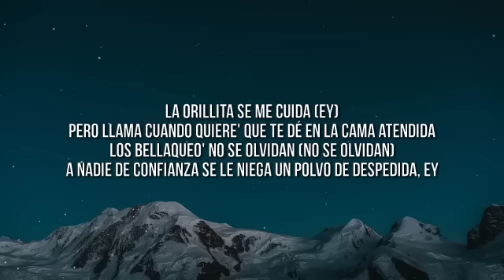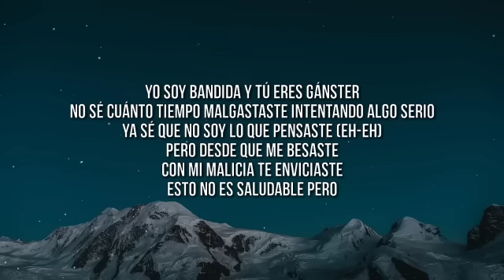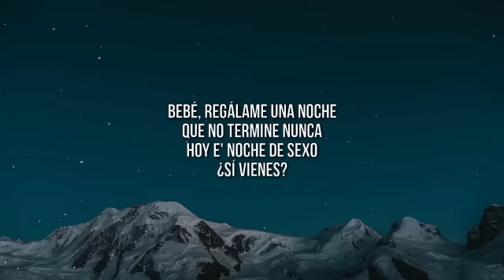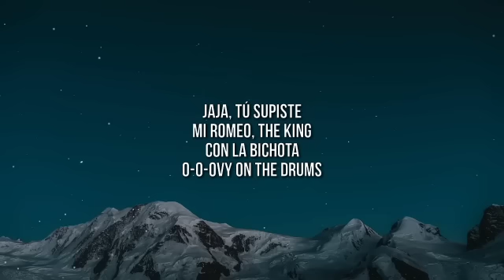KAROL G, Romeo Santos - X SI VOLVEMOS (Letra/Lyrics) | MAÑANA SERÁ BONITO